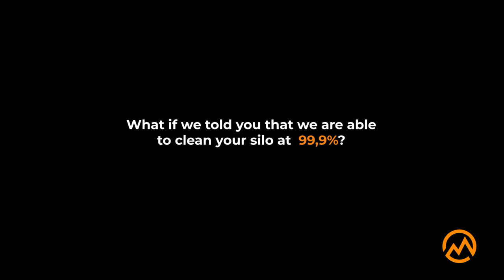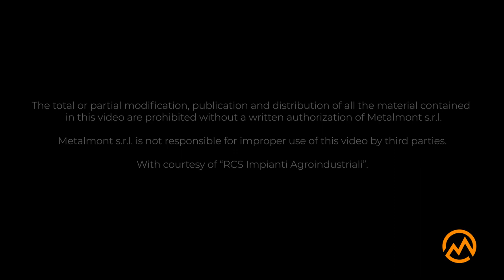Metalmont Sweep Chain Conveyor (TS Series) - Silo Bottom Cleaning Solution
The Metalmont Sweep Chain Conveyor is the best choice for those who want to get a perfectly clean silo bottom, effortlessly. It keeps your grain, seeds, and pulses safe, thanks to its gentle paddles movement.